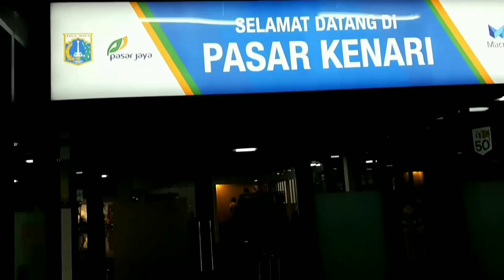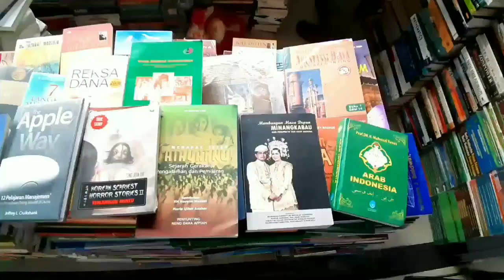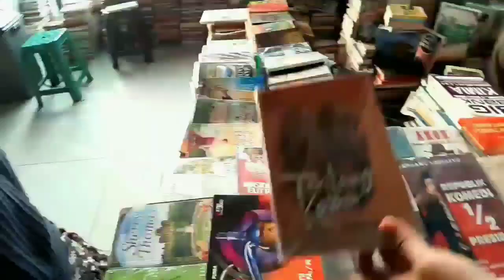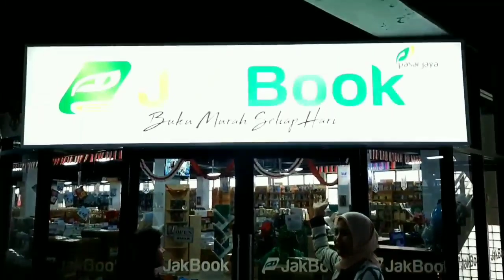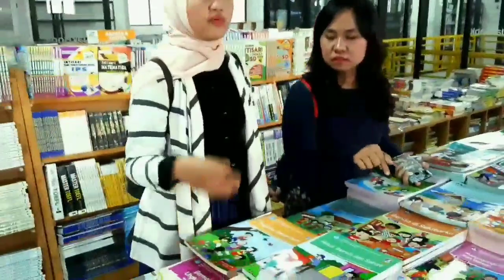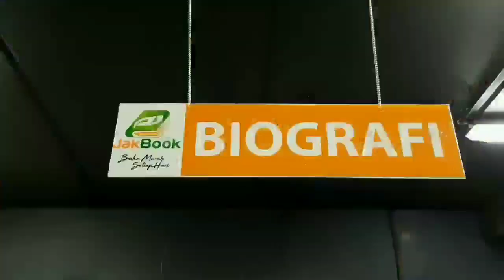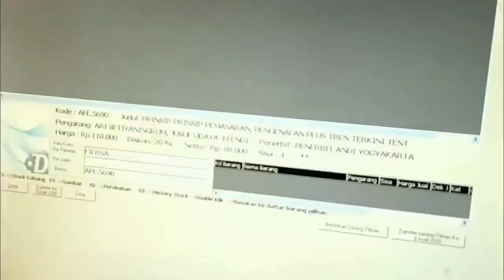JAKBOOK PASAR KENARI I WISATA BUKU MURAH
halloooo gaiiisss welcome back on my channel youtube with me and team lari dari kenyataan.
Kali ini team lari dari kenyataan nyobain wisata buku di Pasar Kenari penasran kan kita ngapain aja?
disini buku-buku yang dijual dijamin lebih murah dari toko buku di mall gaiiiisss
udah gitu buku apa aja kita bisa daptkan lohhh wahhh manteb kannn
[enasran langsung aja tonton Jakkbook Pasar kenari wisata buku murahhh murceee parah parah parah

agar informasi tersampaikan di klik subtitle indonesianya ya

yang mau kenalan dengan kita boleh klik  link